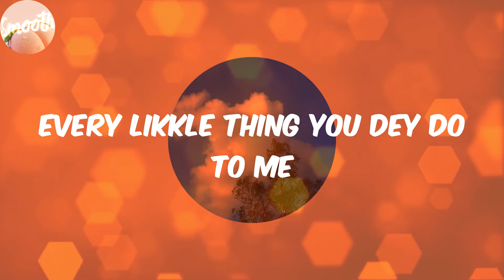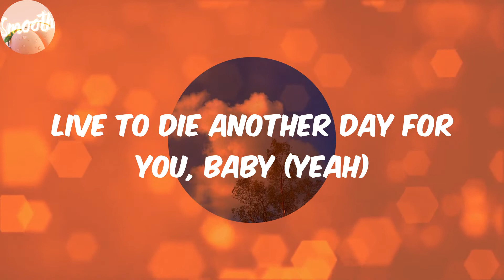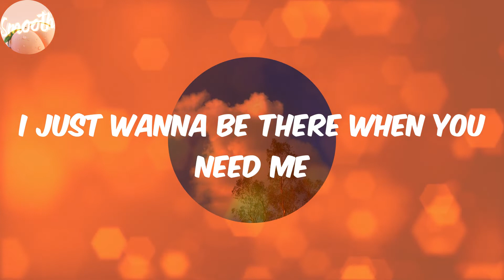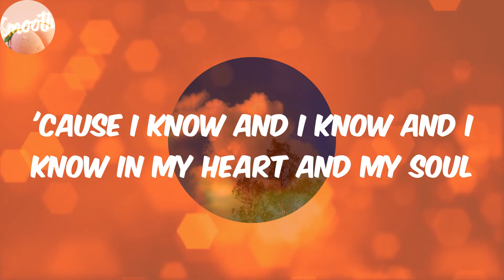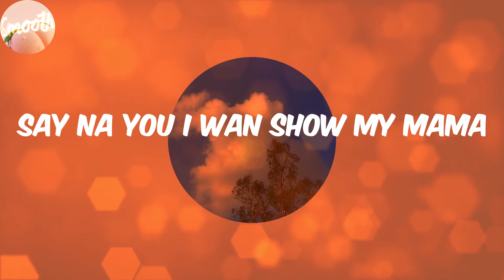Overloading (Lyrics) - Mavins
Lyrics:
(Mavin)
Hmm, hmm, hmm
Ayy
Mmm-mm
Oroma
Four days
No trouser
Overdose me
Me love
You I think of
Overloading
I'll be overloading
Your bank
Account
Money plenty
Overdosing (over)
Body overdose
Oroma
Four days
No trouser
Overdose me
Your love dey overdose me
Na you
I want
Me love
Overloading
I'll be overloading (I'll be overloading, yeah)
Your bank
Account